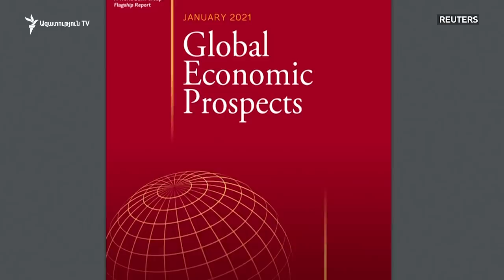Համաշխարհային բանկի կանխատեսմամբ` 2021-ին Հայաստանում տնտեսական աճը կգերազանցի 3 տոկոսը